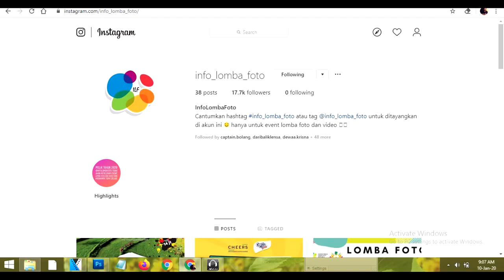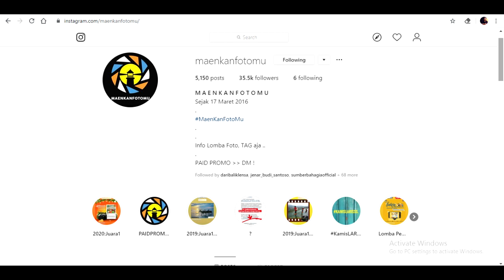Tips dan Trik memenangi lomba foto ...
Video yang membongkar rahasia bagaimana memenangkan lomba foto. Dalam video ini akan diulas tips dan trik sehingga penonton bisa memenangi lomba foto yang sering dilaksanakan.
Yuli Seperi pada tahun 2019 telah memenangi penghargaan sebanyak 19 lomba foto.